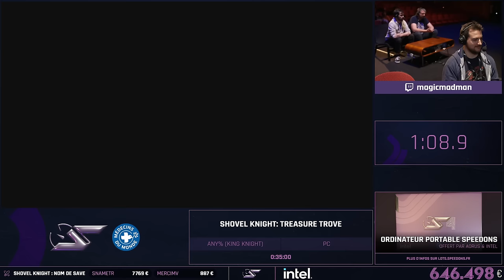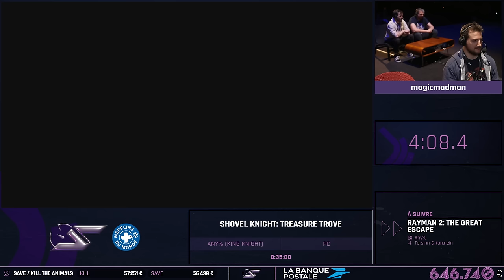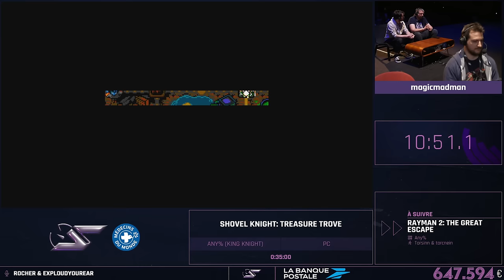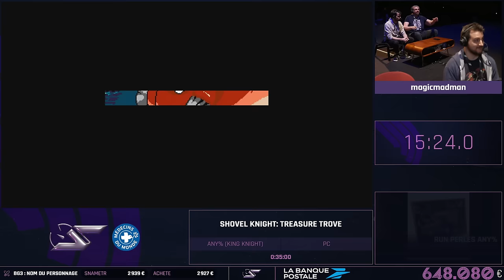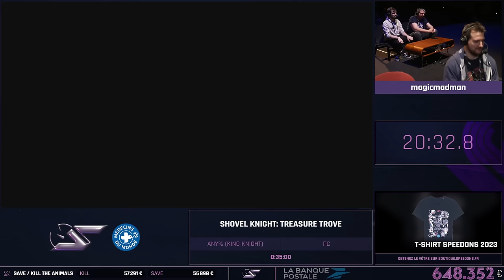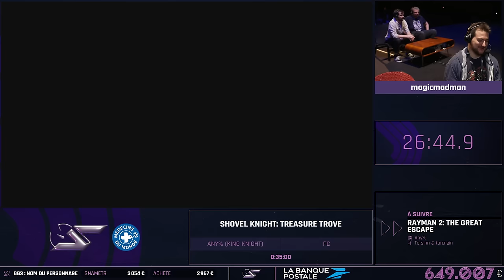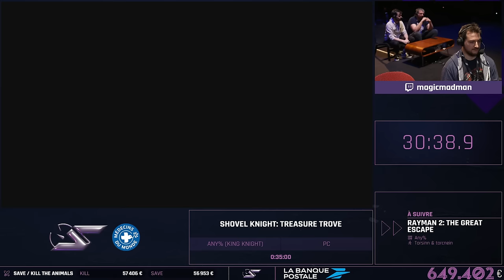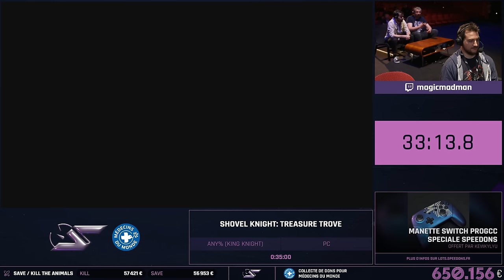Shovel Knight Treasure Trove en King Knight Any% par Magicmadman en 33:13.8| SPEEDONS 2024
Speedrun de Shovel Knight Treasure Trove (King Knight Any%) en 33:13.8 par Magicmadman

Crédits :

Organisation et gestion du projet : Barrels Production
Production technique : Gozulting
Lieu de l'événement : Centre de Congrès de Lyon

À l'animation durant tout SpeeDons :

Mister MV
Shisheyu
Antoine Daniel
Yamato
DamDam
Gom4rt
RealMyop
Zerator
Hugo Délire
Chachamax
Jarmou